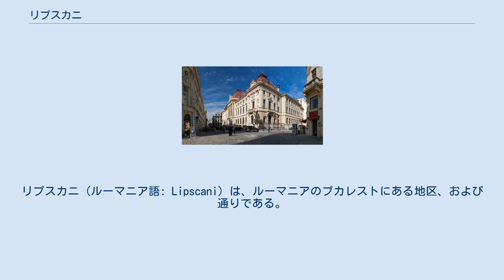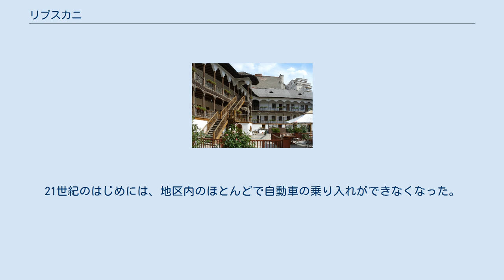リプスカニ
リプスカニ (ルーマニア語: Lipscani) は、ルーマニアのブカレストにある地区、および通りである。
中世から19世紀の初めまで、ブカレストやワラキアにおける商業の中心地として栄えた。
ヴラド・ツェペシュの旧王宮跡（クルテア・ヴェケ）が付近に残る。
 通りの名称は、かつて道ばたに並んだ品物の多くが運ばれてきていたライプツィヒ（17世紀のルーマニア語でリプスカ）に由来する。
当時、西ヨーロッパから品物を運んでくる商人のことを「リプスカン」（複数形は「リプスカニ」）と呼んだ。
 リプスカニでは、金細工職人、帽子屋、靴職人、革なめし職人、鞍職人など、あらゆる職人や商人が取引をしており、現在でも各ギルドの名前を冠した通りの名前が残っている。
例えば、ブラナリ通りは毛皮職人、シェラリ通りは鞍職人を指す。
 共産主義政権時代には、地区全体が取り壊される計画であったが、これは実現しなかった。
この時期には再開発から取り残されたリプスカニであったが、現在ではブカレストで最も観光客を集める地区にまで発展している。
21世紀のはじめには、地区内のほとんどで自動車の乗り入れができなくなった。
現在、多くの建物が修復中である。
 近年は、カルクベーレなどのレストラン、H&M、アディダス、イヴ・ロシェといったブランドなど、多くの店が建ち並ぶようになってきており、ショッピングの街としての性格を強めている。